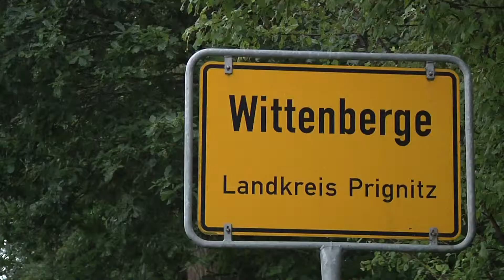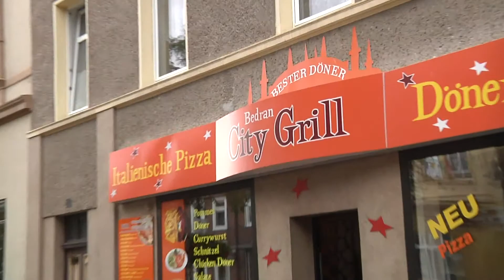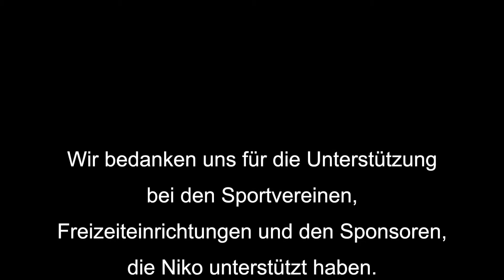Niko bewegt sich 14: Wittenberge und Walking Ball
In Wittenberge kämpft Niko mit dem Walking Ball. Auf hoher See zeigt sich der Umgang mit dem Sportgerät schwieriger als gedacht. Ob das gut geht?